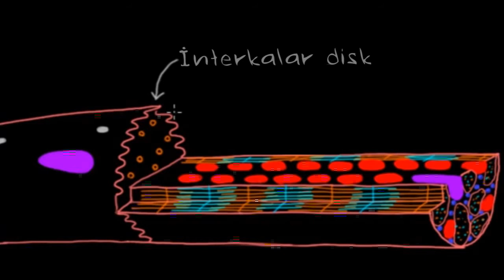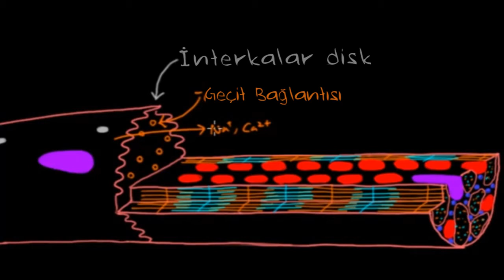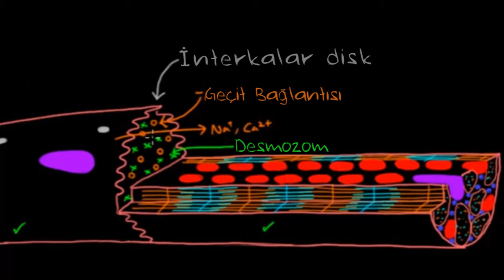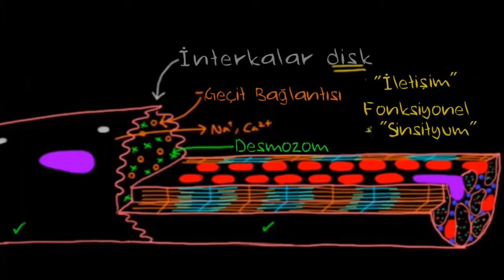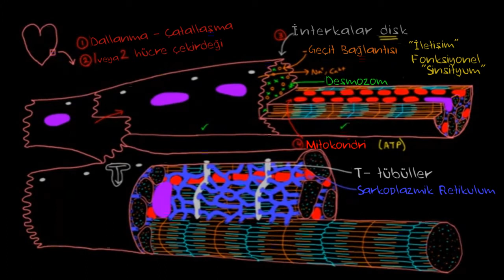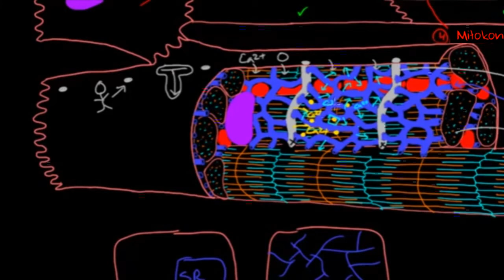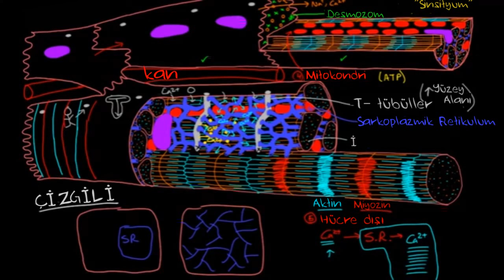Kalp Hücrelerine Yakından Bakalım! (Sağlık ve Tıp) (Dolaşım Sistemi Fizyolojisi)